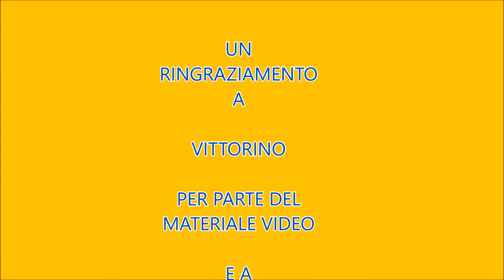TRE LAGHI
Escursione ai  tre laghi sopra Lemie. Lago piccolo, lago grande e lago blu.

Ve ne sono altri quattro ma il percorso lungo e uggioso non ci ha permesso di farli.